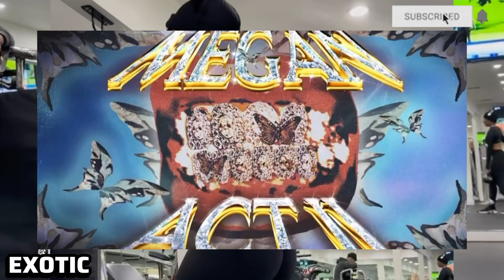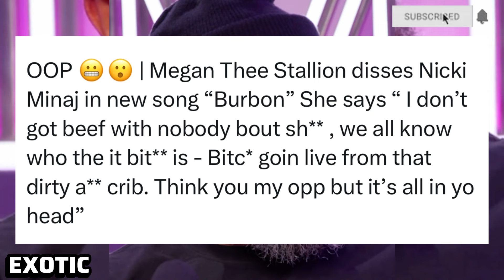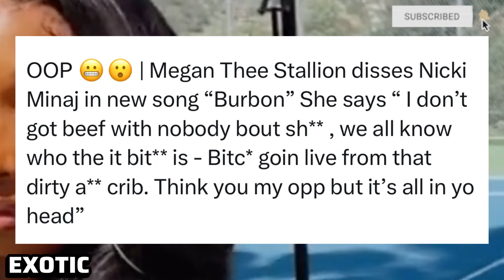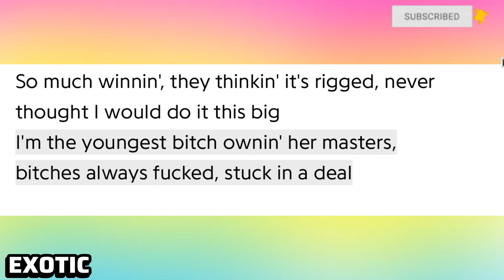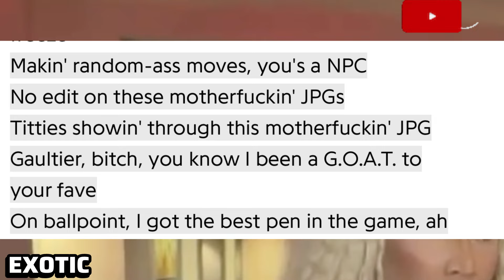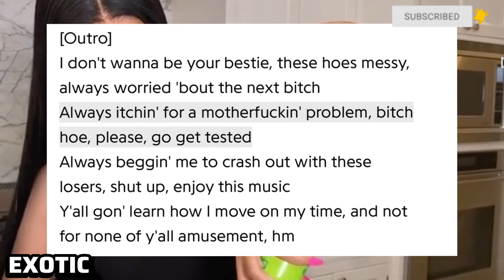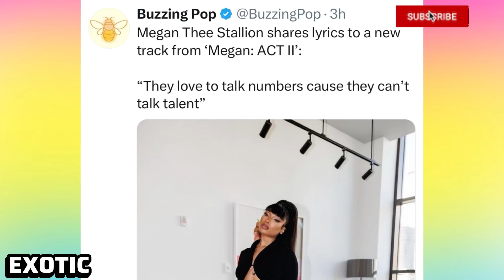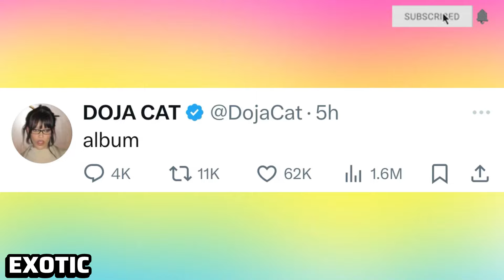Megan Weak DISS To Nicki Minaj & Cardi B on her album!! Cardi B mad 😠 Doja Cat announces album ☕️